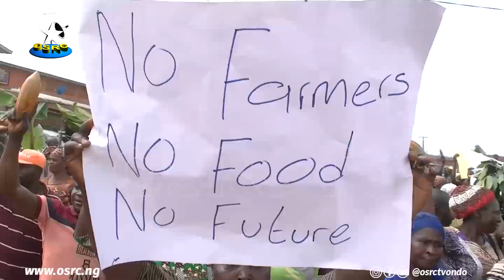OSRC TV || AKOJOPO IROYIN || 28TH MARCH. 2024|| (LIVE)